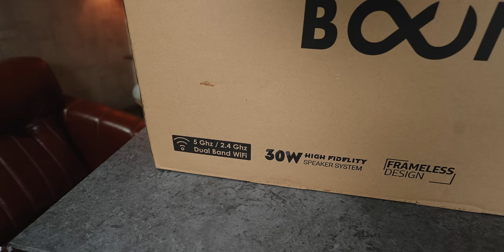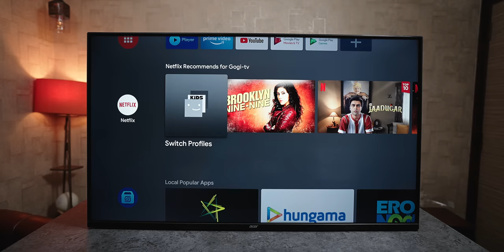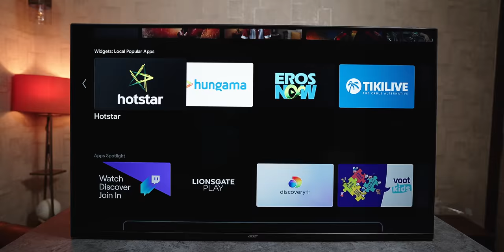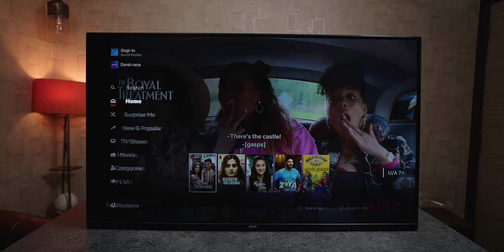Acer Smart TV 43 inch 4K - Acer I Series price starts from Rs. 14,999 (Introductory price)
Acer launched their I Series smart TV in India, available in 32, 43, 50 and 55 inch sizes. The price of these TV's start from Rs. 14,999. The 43 inch TV price is 34,990.

Acer I series smart tv price in India
32HD- 19,990/- (with introductory offer you can get for Rs. 14,999)
43UHD- 34,990/- (with offer you can get for Rs. 25,989
50UHD- 40,990/-
55UHD- 47,990/-

or from Amazon

Acer 43 inch frameless series 4K specs

Resolution : 4K Ultra HD (3840x2160) resolution | Refresh Rate : 60 Hertz | 178 Degree wide viewing angle
Connectivity: 3 HDMI ports (HDMI 1 supports ARC) to connect personal computer, laptop, set top box, Blu-ray speakers or a gaming console | 2 USB ports to connect hard drives or other USB device
Sound: 30 Watts Output | Soundbar tune with Pure Sound 2.0 | Powerful sound by Dolby Audio
Smart TV Features : Google certified Android Tv｜Google Assistant | Chromecast built-in | Voice controlled Smart Remote | Hotkeys for Quick Access - Netflix, Prime Video, YouTube | Wifi 2.4 GHz | 5 Picture Mode | 2GB RAM | 16GB Storage | 64bit Quad Core Processor
Display : 1.07 billion colours | Wide Colour Gamut+ | Intelligent Frame Stabilization Engine | Dynamic Signal Calibration | HDR10+ with HLG | UHD Upscaling | Super Brightness | Micro Dimming | Digital Noise Reduction | 178 degree Wide viewing angle
Warranty Information: 1 Year manufacturer warranty from the date of purchase
Installation: Installation/Wall mounting/demo will be arranged by Amazon Home Services. For any other information, please contact Amazon customer support | Wall Mount is not included in the box and will be charged extra at the time of installation